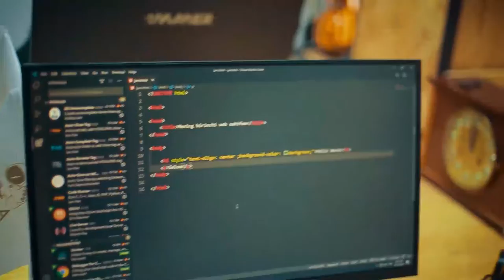"Web dasturlash" kursi boshlang'ich dars jarayonlaridan lavhalar🎥...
🌎Dunyodagi eng top kompaniyar IT sohasida, dunyodagi eng boy insonlar IT sohasida, eng daromadli kasblar IT sohasida, sen ham bugundan IT yo'nalishida bilim olishni boshla va professional bo'lib muvaffaqiyatga erish.

👨🏻‍💻 Darsni web dasturlash sohasida 3 yillik tajribaga ega Kamron Fozilov olib bordi.